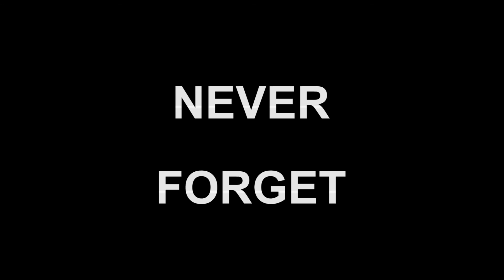District 49 Veterans Remember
This weekend, communities around the United States observe Patriot Day and National Day of Service and Remembrance. Among the largest U.S. metros, Colorado Springs has one of highest shares of veterans among its population. In fact, the Front Range city’s percentage of adult veterans is routinely twice that of the national average.

Patriot Day is an opportunity to recognize the individuals among us who unite in a commitment to helping one another, knowing we’re all part of something bigger. Many veterans serve as youth mentors long after separating from the military. In District 49, they carry a contagious passion for leading improvements in classroom experiences, school culture and community pride.

Watch a couple of veteran stories in the attached video today, thank a selfless leader in your neighborhood tomorrow, the 15th anniversary of 9/11, and NeverForget.